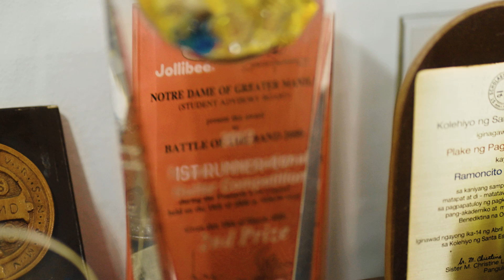A.C. Convos Episode 1: Monching Carpio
First Episode of A.C. Convos "Guitar + More"

An in depth conversation with one of the FIlipino guitar greats. Monching Carpio shares his journey as a musician and life as well.

Host: Adrik Cristobal
Recording & Editing: Roneil Santos